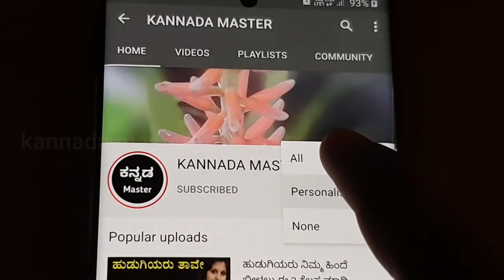ಇಂದೇ ಸಾಲಗಳಿಂದ ನೀವು ಮುಕ್ತಿ ಪಡೆಯಬಹುದು ನಂಬಿಕೆ ಇಲ್ಲಾ ಅಂದ್ರೆ ಒಮ್ಮೆ ನೀವು ಮಾಡಿ ನೋಡಿರಿ - Chanakya neeti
ಇಂದೇ ಸಾಲಗಳಿಂದ ನೀವು ಮುಕ್ತಿ ಪಡೆಯಬಹುದು ನಂಬಿಕೆ ಇಲ್ಲಾ ಅಂದ್ರೆ ಒಮ್ಮೆ ನೀವು ಮಾಡಿ ನೋಡಿರಿ - Chanakya neeti Motivational video in kannada | Chanakya niti full in kannada | Kannada master